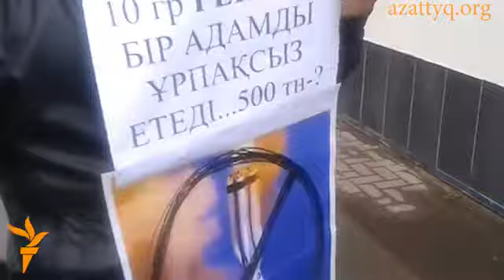Акция протеста у российского консульства в Астане. Байконур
Гражданские активисты провели сегодня пикет у здания посольства России в в Астане, сообщает с места события репортер Азаттыка. Акция протеста связана с аварией российской ракеты-носителя "Протон-М", имевшей место на космодроме Байконур 2 июля.